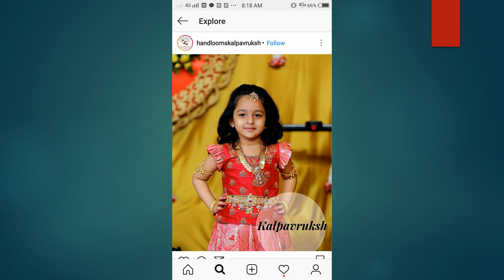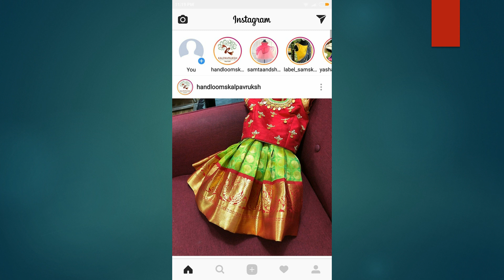Kid's Pattu Langa Designs 2019